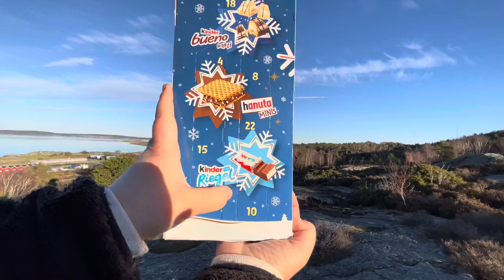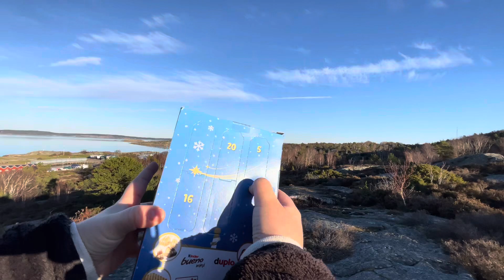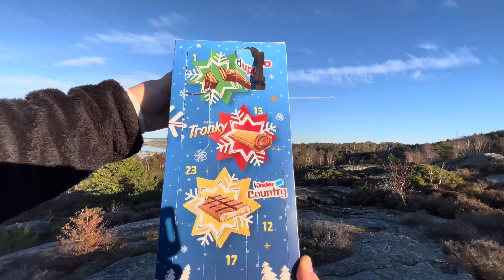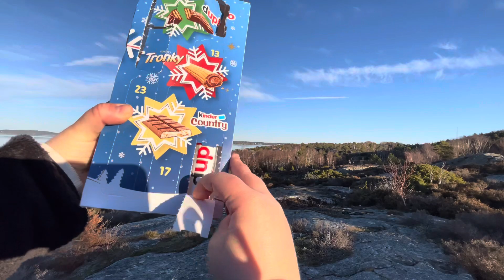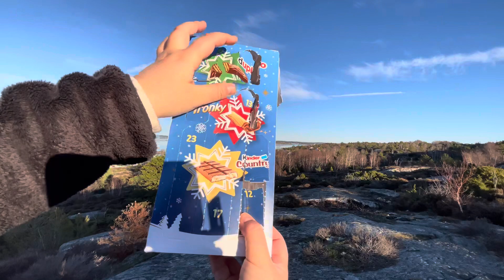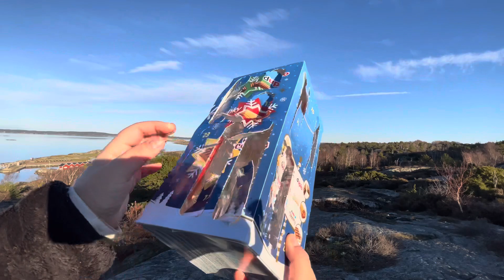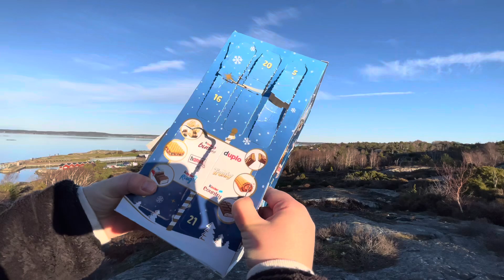Kinder surprise advent chocolate 🍫 edition 2023